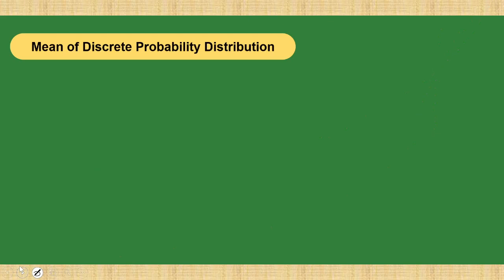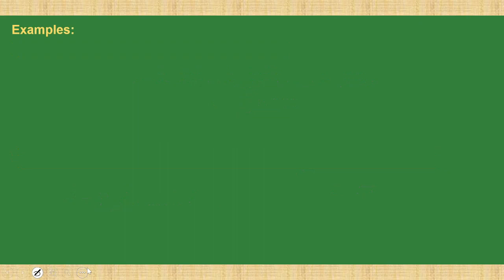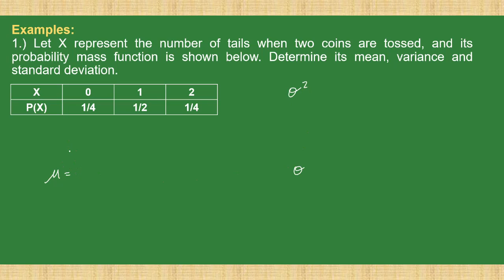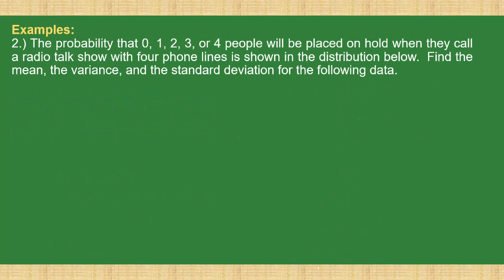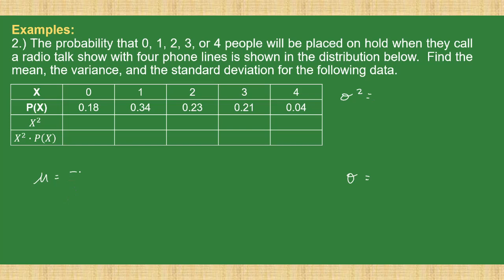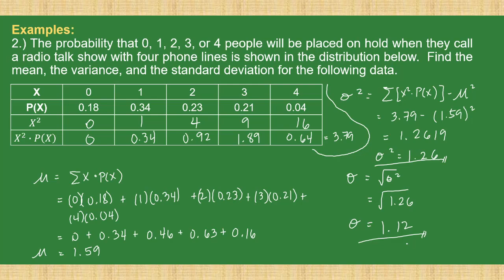[Tagalog] Mean, Variance, and Standard Deviation of Discrete Probability Distribution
Paano i-compute ang mean, variance, at standard deviation ng discrete probability distribution?